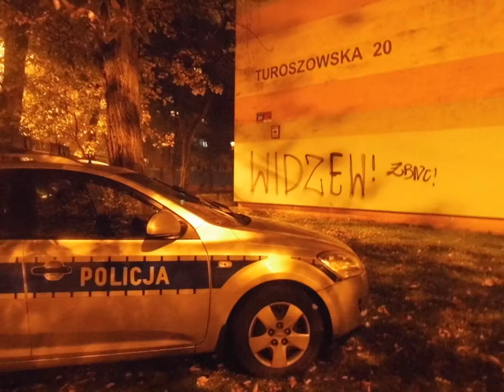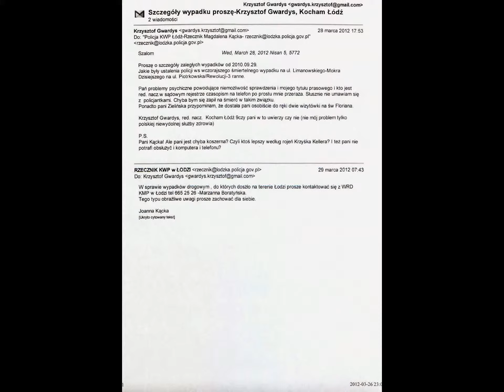2014.10.16 Policjanci spod znaku Ryb zawijają nastkę.Bandycka nie tylko Limanka.Turoszowska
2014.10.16 Policjanci spod znaku Ryb zawijają nastkę.Bandycka nie tylko Limanka.Turoszowska